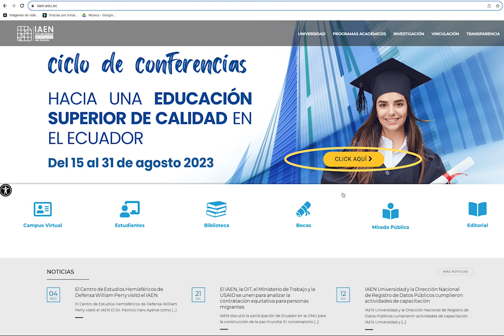Tutorial para inscribirse en el Ciclo de conferencias